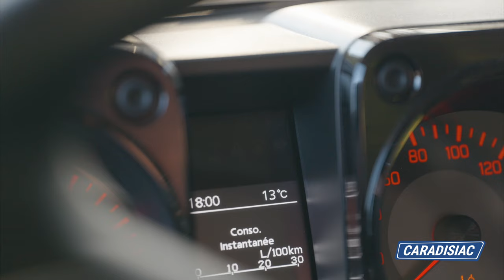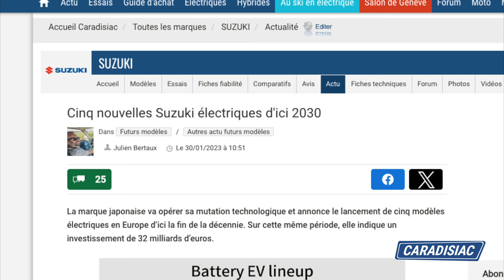ESSAI - Suzuki Jimny utilitaire : gâché par l'Europe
ESSAI - SuzukiJimny JimnyVUL - Fusillé par les normes européennes et le malus français, le Suzuki Jimny n’existe plus qu’en version utilitaire à deux places depuis 2021 pour éviter de plomber les quotas CO2 de Suzuki sur le Vieux Continent et de subir jusqu’à 60 000€ de taxe chez nous. Mais l’allure de ce tout petit tout-terrain lui permet de plaire bien au-delà de la clientèle professionnelle, malgré un équipement limité et un prix en hausse. Au point d'arriver à la rupture de stock...

00:00 : introduction
00:43 : différences avec la précédente version 4 places
02:20 : sur la route
03:29 : le moteur
03:52 : les versions auxquelles on n'a pas droit en Europe
04:19 : en tout-terrain
05:21 : sur autoroute
06:00 : conclusion sur la version utilitaire
07:14 : Jimny d'occasion et avenir du modèle

X :   / caradisiac